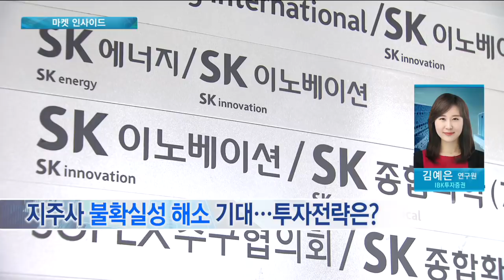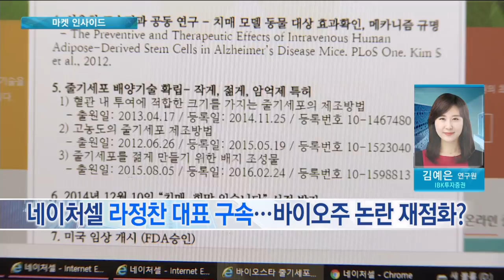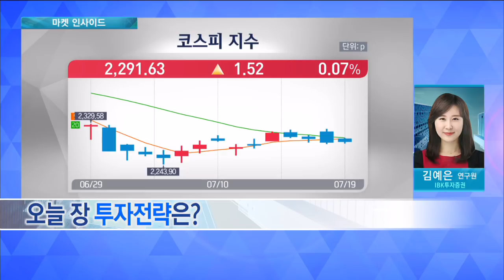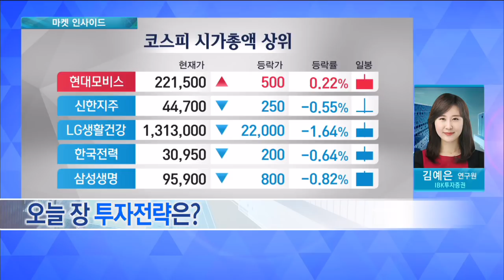[마켓인사이드] 네이처셀 라정찬 대표 구속…바이오주 논란 재점화? / 한국경제TV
김예은 IBK투자증권 연구원
라정찬 네이처셀 대표가 주가 조작혐의로 구속된 가운데 네이처셀은 어제 하한가를 기록했습니다. 오늘도 낙폭은 커지고 있는데요. 줄기세포 관련 종목은 어떻게 바라봐야 할까요?